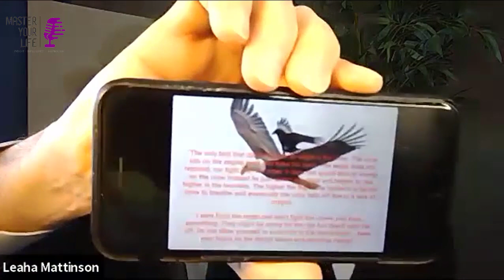Master Your Life - Personal Wealth ~ Acupuncture. Life-changing Healing for a Wealthier You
Master Your Life - Financial Wellness & Divine Wellbeing ~ Acupuncture. Life-changing Healing for a Wealthier You

✿✿✿✿✿✿  𝙇𝙞𝙩𝙩𝙡𝙚 𝘽𝙞𝙩 𝘼𝙗𝙤𝙪𝙩 𝙏𝙝𝙞𝙨 𝙑𝙞𝙙𝙚𝙤 ✿✿✿✿✿✿
Ever feel the moment when your life is about to change? Acupuncture could be the key to your healing journey…want to discover more? Tune into this episode with Canadian Bobsled athlete, world traveler and acclaimed Acupuncturist Dr. Sarah Thorne!

If what we produce is helping you please help us to help others by Sharing!
MYL has been a self-financed, censorship free, freedom of speech show since 2016.